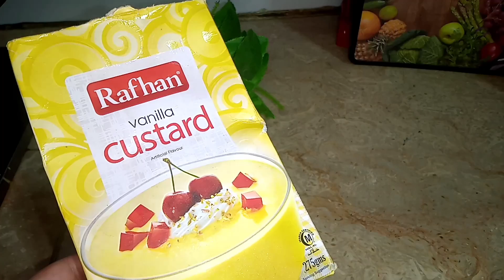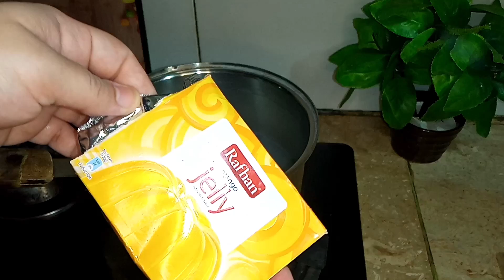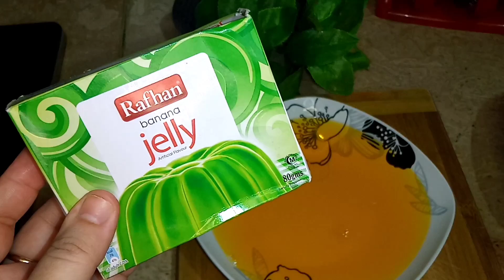Vanilla custard recipe|Rafhan custard|rafhan jelly|how to make vanilla custard|recipe by chef Sara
Vanilla custard recipe|Rafhan custard with jelly|how to make vanilla custard|recipe by chef Sara

Rafhan Vanilla Custard recipe || Quick Dessert Recipe

Vanilla Custard Recipe | Fruit Custard Trifle Commercial Making Procedure By Mrchefu
Fruit Custard Trifle - Perfect 1 litter milk custard

Easy Desserts | Fruit Custard Recipe | Fruit Salad With Custard Sauce | How To Make Fruit Custard

Audience searches:

rafhan vanilla custard recipe
jelly custard recipe
custard recipe
custard
rafhan mango custard recipe
rafhan jelly recipe
rafhan custard
fruit custard recipe
rafhan custard recipe
rafhan jelly
rafhan strawberry custard recipe
jelly
rafhan custard recipes
vanilla custard
rafhan vanilla custard
custard jelly
jelly custard
fruit custard
custard with jelly
rafhan custard ad
rafhan vanilla fruit custard recipe
rafhan jelly banane ka tarika
Mrchefu Vanilla Custard Recipe
 Fruit Custard Trifle
English Custard Trifle
Commercial Custard Making
How to Make Fruit Custard
 Vanilla Custard Trifle Recipe
 Commercial Dessert Recipe
 Easy Custard Recipe
vanilla custard
rafhan vanilla custard
Quick custard recipe
 custard recipe
fruit custard recipe
Easy homemade fruit custard recipe
Fruit Custard Recipe
Fruit Salad with Custard Sauce
Fruit Custard recipe
mixed fruit custard recipe
Fruit Custard
 Easy Fruit Custard Recipe
 How to Make Fruit Custard Recipe at Home Desert Recipe
 Mix Fruit Custard
 Indian Fruit Custard
kids special recipes
 party recipes| quick and easy dessert recipes| birthday party recipes|indian party recipes|guest recipes|summer special recipes|summer recipes|
 fruit custard recipe| fruit custard| fruit custard banane ka tarika| fruit trifle|kun foods